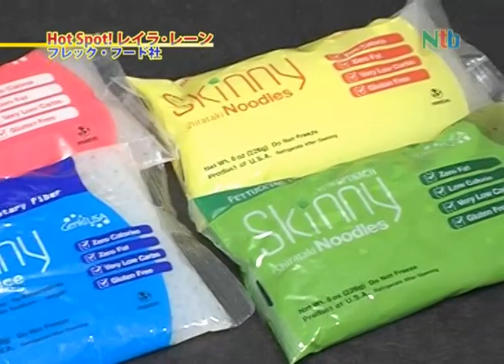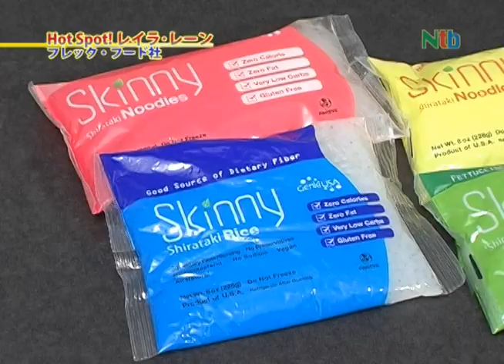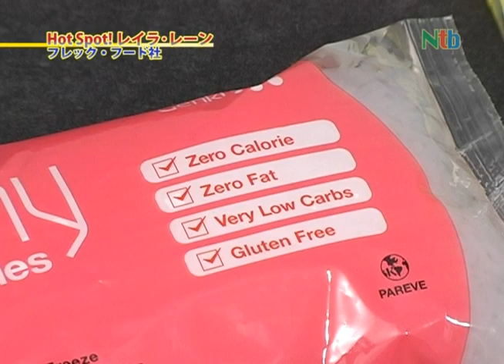Hot Spot! Layla Lane 12/22/12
『Hot Spot! レイラ・レーン』
Ntbの新バラエティ企画。コカ・コーラのCMで今話題の日米男女ポップ・ロックユニット、レイラ・レーンが日系コミュニティの会社を訪問し、音楽と笑いを通じて人々と交流します。
訪れる会社は友達同士の紹介とし、行く先々で働く元気で明るい皆さんの様子をお伝えします。
最終回は、ガーデナにあるこんにゃく、しらたきの会社、フレック・フードを訪問。
出演：レイラ・レーン：ヒデ（ヴォーカル/ギター）＆ヴァレリー（ヴォーカル/ピアノ）

毎週土曜日午前８時〜８時半で放送中
チャンネルKXLA４４/DT44.1
ケーブルテレビでご覧になる場合のチャンネルはケーブル局によって異なります。
詳しくは、以下KXLA（放送局）のホームページからご確認頂けます。